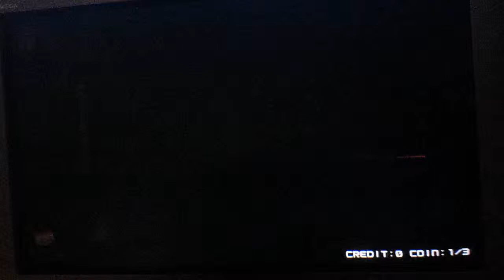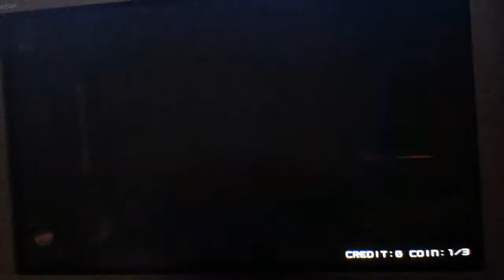Buffalo [a]- AA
This video is from several months ago but the score wasn't particularly good so I never bothered uploading. Possibly making some newer AC IIDX videos soon!